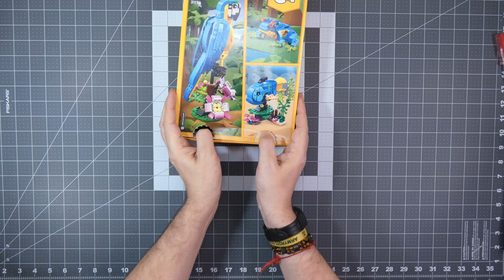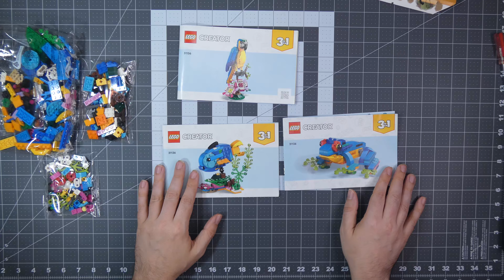Build 44 LEGO Frog 31136: It's Frog Time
Build 44: It's Frog Time!
This month, we dive into the pond with Build 44 of the Builder Series, where we tackle the adorable LEGO Creator 3-in-1 Exotic Frog set (#31136)! Join us as we turn 253 colorful bricks into this amphibious friend, complete with bulging eyes, long legs, and a wide mouth that's ready to catch flies.

In this video, you'll:

* Follow a timelapses video along as we build the frog .
* See the finished model in all its glory, showcasing its unique features and playful design.

Whether you're a seasoned LEGO builder or a curious newcomer, this video is perfect for anyone who loves creativity, fun, and all things froggy!

Description aided by Bard.